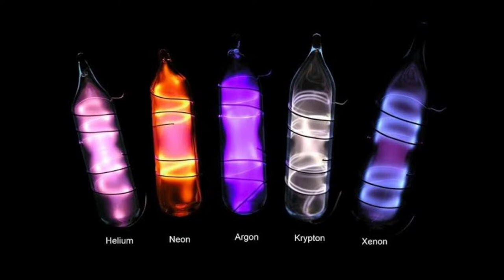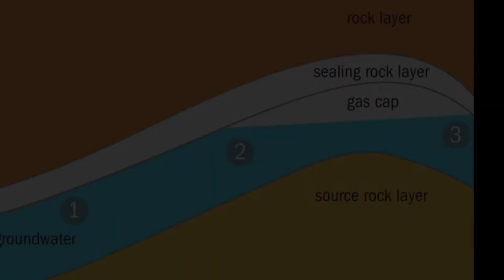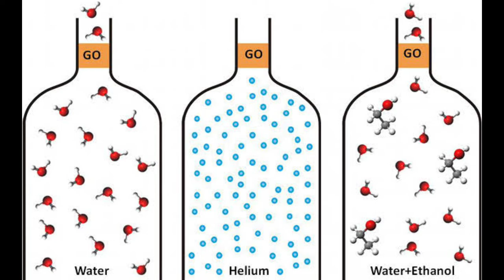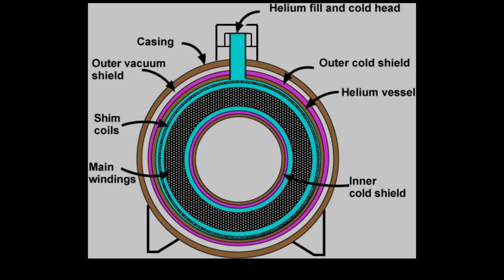Helium ke Upyog।Helium।Helium Gas।Helium Balloon।Helium Elements।Helium Uses।Elements।Helium Youtube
helium gas ke bare mein bataiye , helium gas ke upyog

helium balloon, helium mining, helium gas, helium air balloon, helium at home, a helium balloon, a helium filled airship, helium element,
helium uses, helium use case, helium voice,
helium video, helium water, 2 helium miners 1 antenna, helium 3 kya hai, helium 3 uses